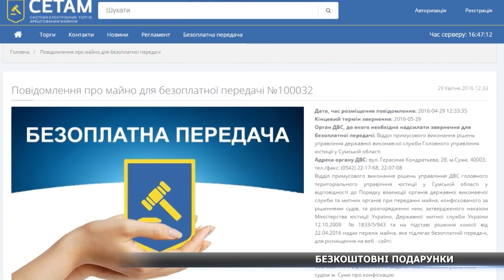Безкоштовні подарунки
У сумчан з’явилася унікальна можливість отримати телефон чи планшет фірми Єппл  абсолютно безкоштовно. Виконавча служба головного управління юстиції у Сумській області оголосило прийом заявок на безкоштовне одержання конфіскованих товарів. Для цього треба зареєструватися ось на цьому сайті. У переліку можливих подарунків не лише техніка ,а й запальнички, візитівки, одяг тощо.  Заявки приймаються до 29 травня.